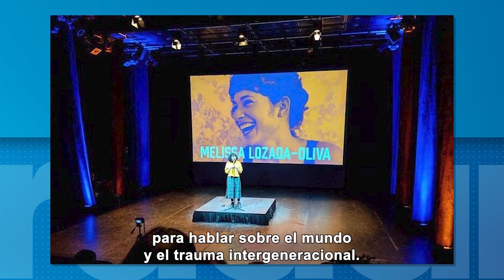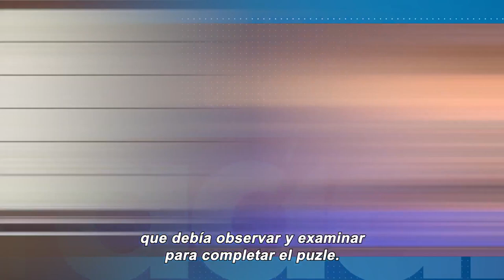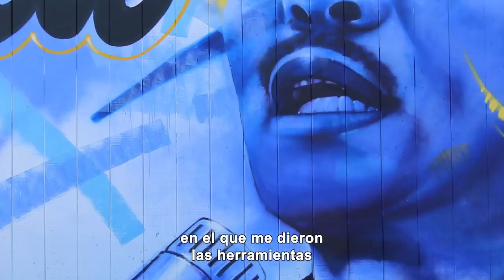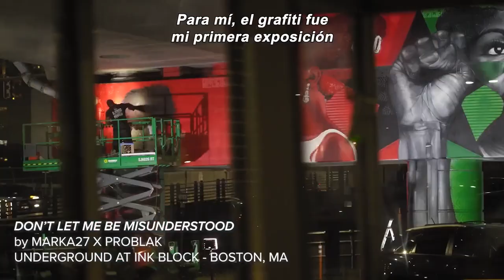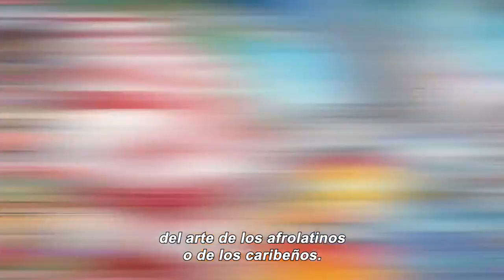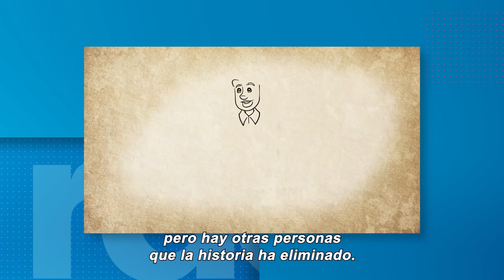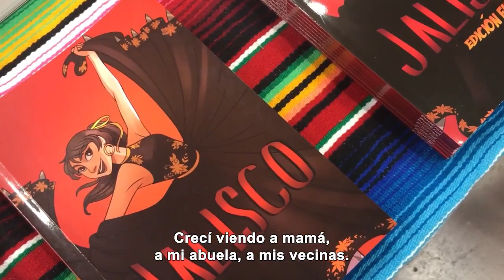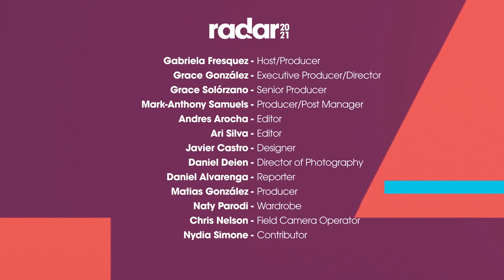Art With A Mission | @Radar 2021 | Noticias Telemundo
Video oficial de Noticias Telemundo. Art has the power to evoke emotion, provide visibility to marginalized communities and even inspire social change throughout the globe. It’s the vehicle that provides an opportunity to examine the depths of our humanity. And while many of us lean on artists to get us through the tough times, in the American public school system, disparities still exist when it comes to who has access to quality arts programs. Covid-19-related budget cuts only exacerbate those disparities as we witness arts and humanities programs disappear from classrooms. Fortunately, our community is full of passionate change-makers who are using their art to inspire future generations—whether they realize it or not. For these Latinx artists, art is not only expression of an individual message, but an opportunity to connect more deeply with their roots and give a voice to their communities.